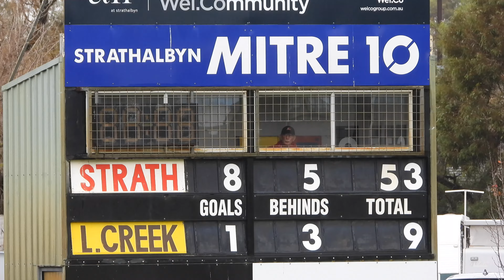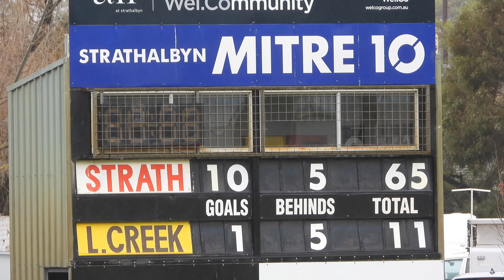GSFL Strath VS Langhorne Creek Senior Colts Game (Round 11, 2024)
Thanks For Watching This Video, If You Enjoyed The Video Please SUBSCRIBE And Turn On Notifications So You Don’t Miss An Upload From Me, Please Support/Donate To Me And Follow Me On All My Social Media’s.

SOCIAL MEDIA’S